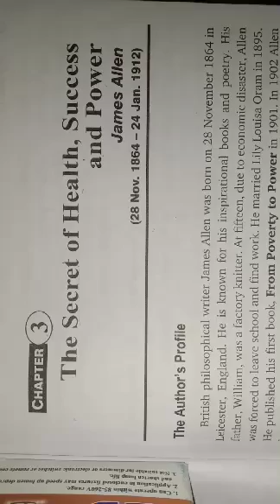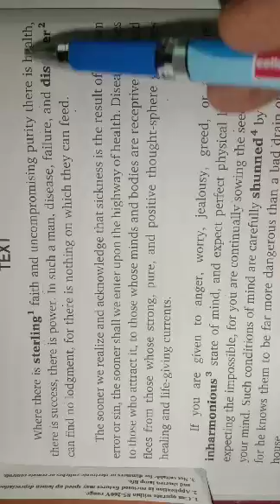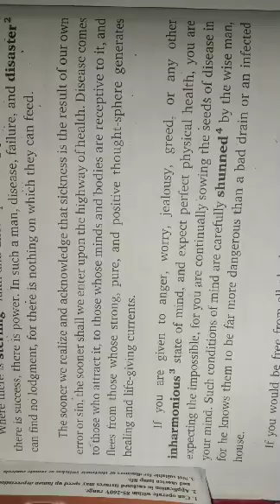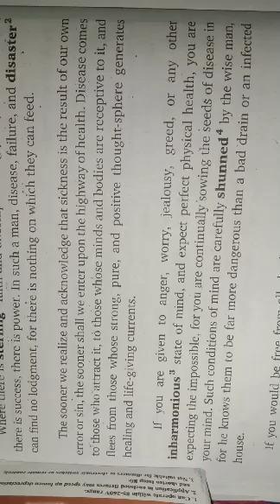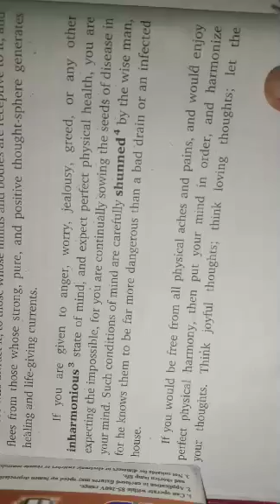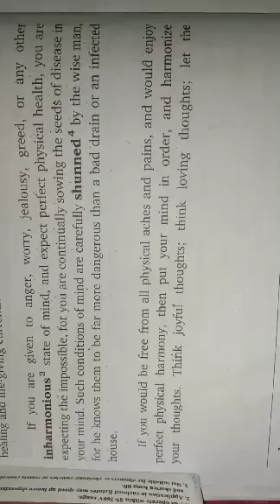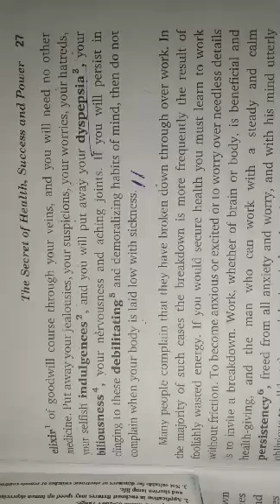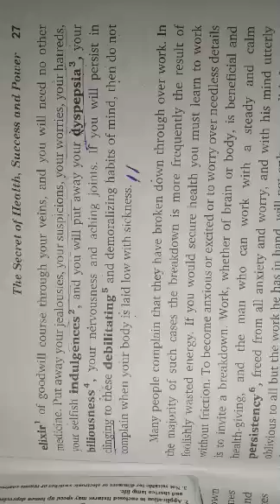Class-12 (prose), Thee secret of health success and power, part-1